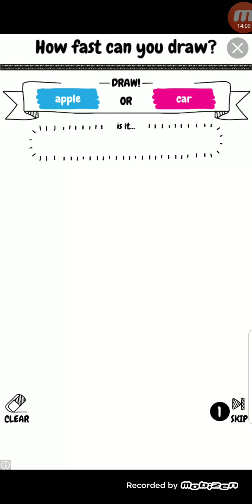Gabby, Sandbar, Twilight defeat tier 5 Diamond Tiara / Tries out Retro Twilight